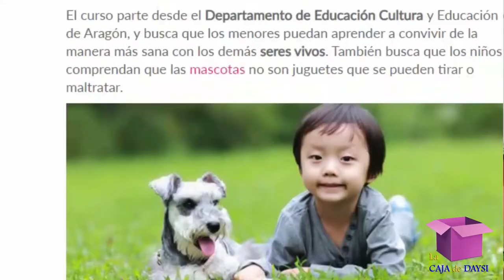Educación y Veganismo | ¿Puede Perú brindar una educación vegana? | Entrevista a Sol Gonzales Ochoa💚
Hare Krishna, Haribol amigos.
El día de hoy Sol Gonzales Ochoa, docente y activista por el derecho de los animales, nos va responder una serie de preguntas relacionadas a la Educación y al Veganismo.

Guía temática:
01:00 Presentación del entrevistado
01:52 El Veganismo en la educación para niños?
03:03 Discernimiento de los niños sobre sus alimentos y un avance del Veganismo.
04:42 Acciones para concientizar a los padres y estos permitan que sus hijos sean veganos.
08:32 Regulación en Perú que permita una educación vegana o alimentación vegana.
10:57 Perú como boom de gastronomía vegana.
12:19 Opinión sobre el artículo "Curso de Respeto a los animales dictado en los colegios de España"
15:23 Mensaje final sobre Educación y Veganismo